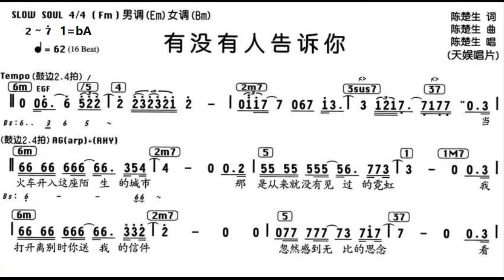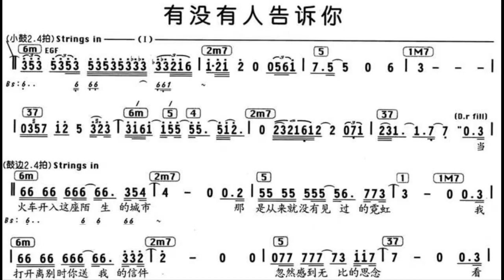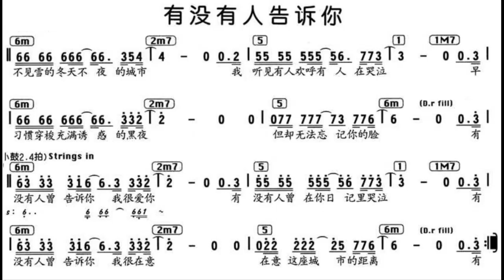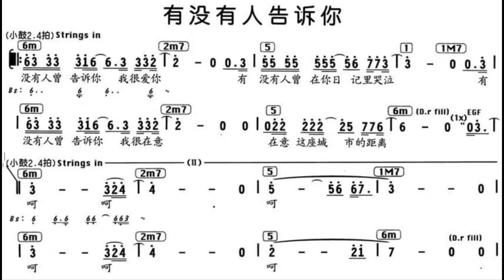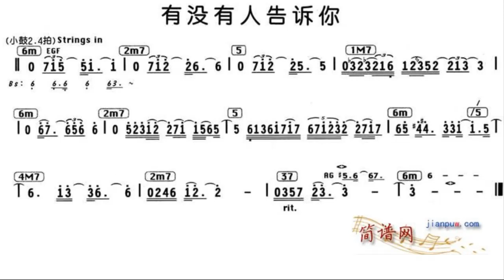有沒有人告訴你/有沒有人告訴你 降A调伴奏 - instrumental in A flat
谢谢光临！